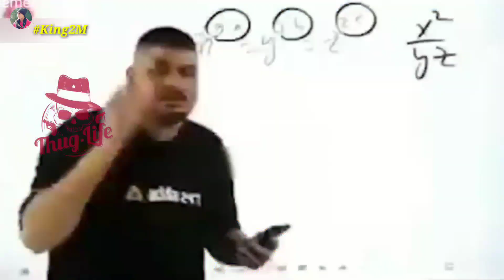Indian Army Thug Life 😂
° My Mic -- Boya by MM1 mic

Agni Veer funny interview
Agni Veer Thug life
Agni Veer viral video
Agni Veer news
Indian Army funny
Indian Army news
Indian Army viral video
Indian Army new job
government job in India
government vacancy in Indian Army
 Bihari attitude status
thug life
savage reply of bihari
savage interview of bihari
Bihari thug life status
Bihari thug life
Valentine day status
 valentine day status single boy
valentine day funny interview
valentine week
valentine day 2022
 Bihari thug life interview Part 1
Bihari Interview thug life
 reaction thug life Bihari interview
bihari thug life reaction
bihari thug life video
bihari thug life status 30 second
 bihari thug life part 1
thug life in Bihar